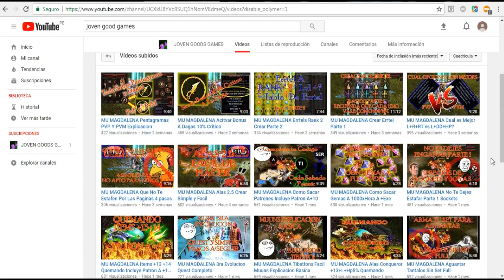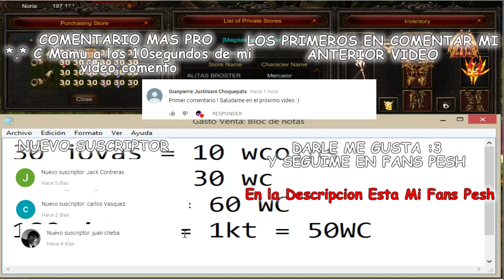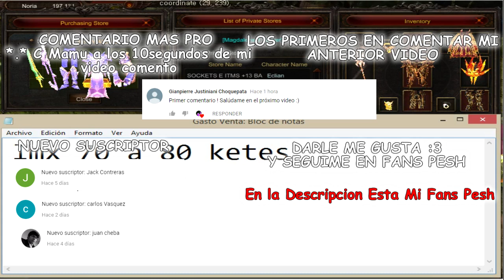Ganar Ó Generar WCoins Trucos Simples Y Faciles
★★ Pagina De Precios ★★★★ En Construcion ★★★★

★★Comenta Cualquier Duda Que Tengas
★★Mis Metas
»»200 Suscriptores  √♥
»»500 Suscriptores  √♥
»»1000 Suscriptores **( Pronto  *-* )**
»»1500 Suscriptores
»»2000 Suscriptores
»»2500 Suscriptores
»»3000 Suscriptores
»«3500 Suscriptores
»»4000 Suscriptores
»»4500 Suscriptores
»»5000 Suscriptores
★★★★★★★★★★★★★★★★★★★★Videos Sugeridos★★★★★★★★★★★★★★★★★★★★★★